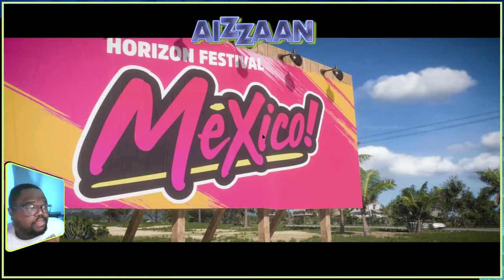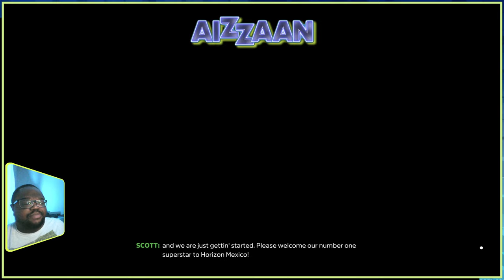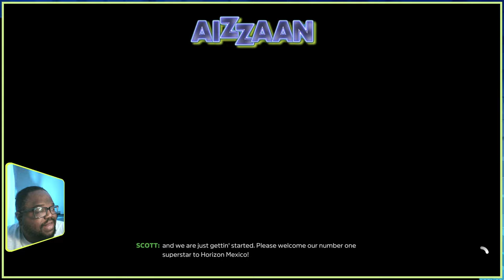Is this game more than graphics and hype? - Forza Horizon 5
Beautiful! I guess you appreciate it more after playing straight retros. Is the gameplay cool. though?